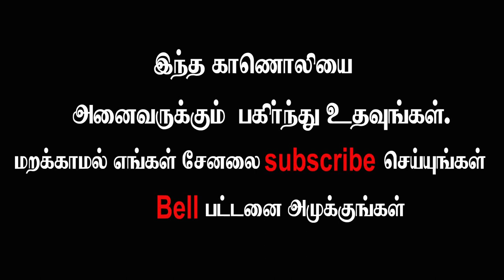சாக்ரடீஸ் முழு சரித்திரம் I History of Socrates in Tamil I (Third World War -Series-78)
கடந்த பதிவுகளை காண கீழ்கண்ட இணைப்பை பயன்படுத்துமாறு கேட்டு கொள்கின்றோம்.